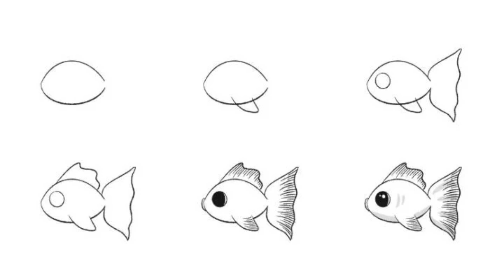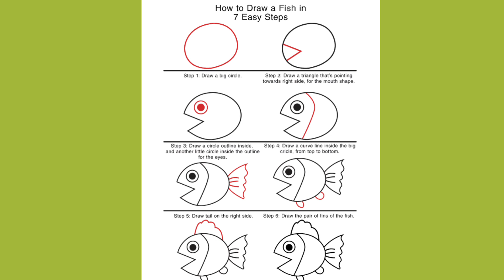How to Draw a Fish....Kids Learning drawing step by step.... InFocus Entertainment....